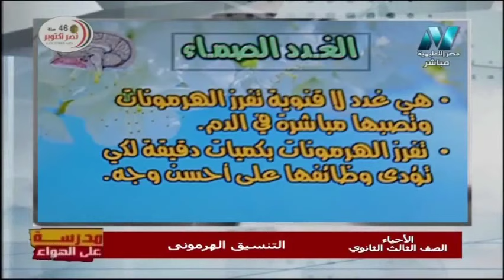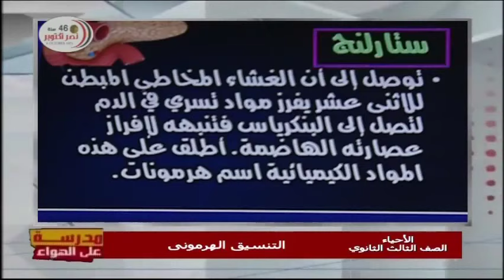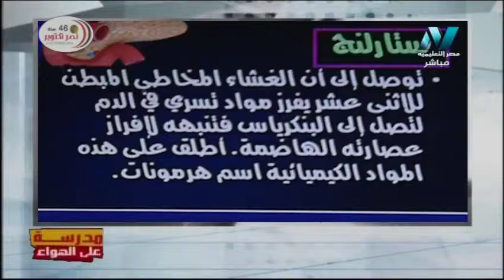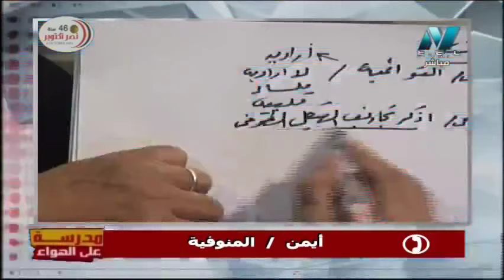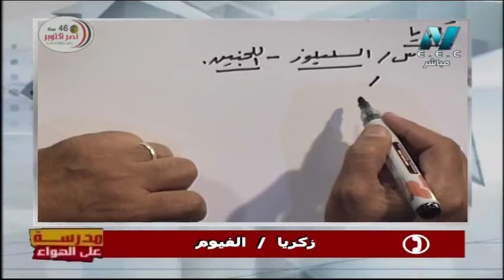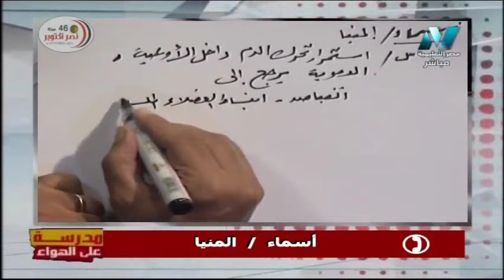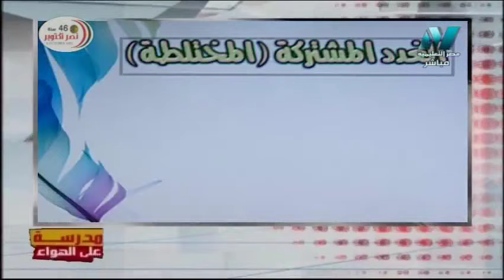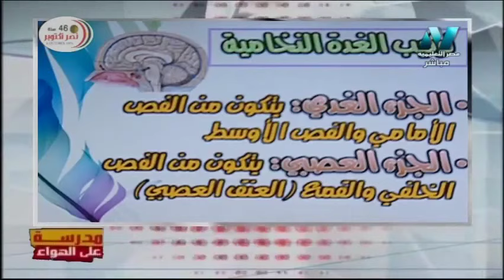أحياء الصف الثالث الثانوي 2020 - الحلقة 6 - التنسيق الهرموني - تقديم أ/حسن محرم & أ/علاء امبابي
أحياء الصف الثالث الثانوي 2020 - الحلقة 6 - التنسيق الهرموني
أ/حسن محرم
أ/علاء إمبابي
حلقة يوم الاربعاء 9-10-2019 من برنامج مدرسة على الهواء  هو أول برنامج تفاعلي مع الطلاب على الهواء مباشرة ويذاع يوميا من الساعة 12 ظهرًا حتى الساعة 2 ظهرًا ومن الساعة 3 مساء حتى الساعة 5 مساء ومن الساعة 8 مساء حتى الساعة 10 مساء